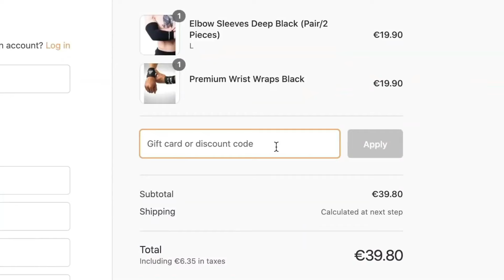Indoor and Outdoor Calisthenics Power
Hey guys
I just wanna let you know about something I thought I would never tell you about, I will only post it here so that only those who really care about my content get to read it, which is that this channel is not monetized, and hasn't been since 2019, yes, I lost monetization back in October 2019 and hasn't been able to monetize it since, other than my current sponsor that is barely keeping it alive, I'm not making any money from it and it's been very hard to keep it up at the same pace given the circumstances. That is why I'm asking you guys if you are capable of supporting me with a donation of like 1 dollar a month or even quarterly depending on how much you can afford, that would breathe life back into my channel.

Thank you guys for reading